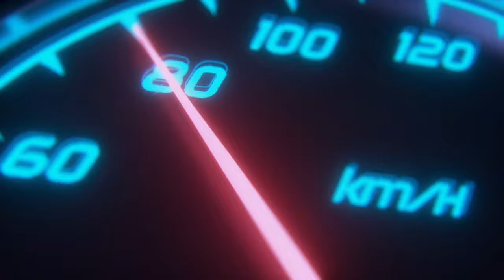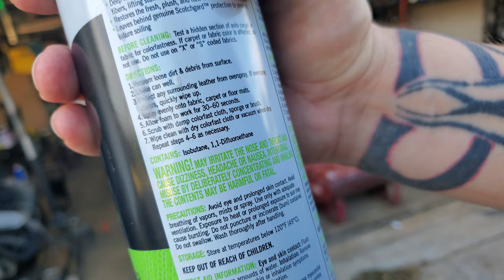Cleaning Factory Bucket Seats C1500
Going back to original Equipment so trying to clean them up. thinking about dying them hmu up i should.

Gaming Name: drivenbygears

Keep It SImple, Keep It Sweet.

COMPUTER SPECS
BLD Product : 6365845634 CASE - NZXT H500 x 1
CPU COOLING - CRYORIG H7 x 1
MOTHERBOARD - MSI MPG Z390 GAMING PRO CARBON AC x 1
GPU(GRAPHICS) - MSI GEFORCE RTX 2080TI
CPU - Intel Core i7-8700K 6-Core 3.7 GHz x 1
POWER SUPPLY - Seasonic Focus Plus 650W Gold x 1
RAM - G.SKILL Ripjaws V 8GB (2 x 4GB) 2666 MHz x 1
RAM - G.SKILL TridentZ 32GB (2 x 16 GB) 3000 MHz x 1
SSD - Samsung 860 EVO 500GB x 1
HDD - Seagate Barracuda 2TB x 1
EXTRA - NZXT USB Expansion x 1
SERVICES - Standard x 1
SOFTWARE - Microsoft Windows 10 Pro x 1